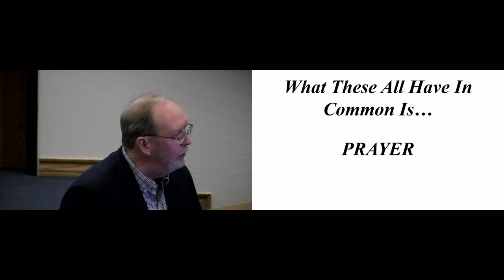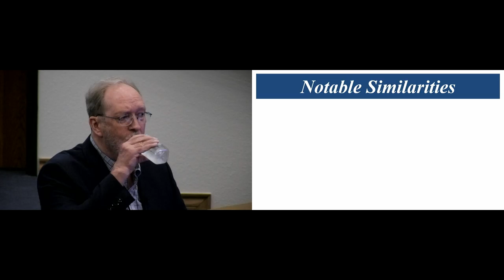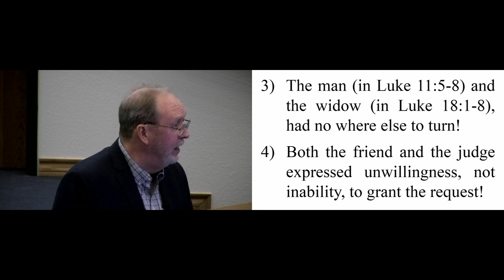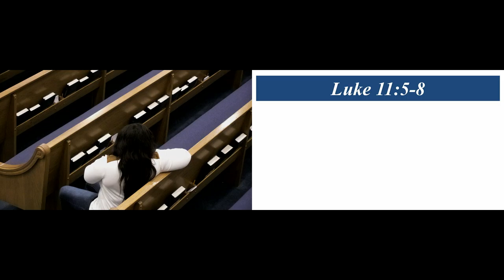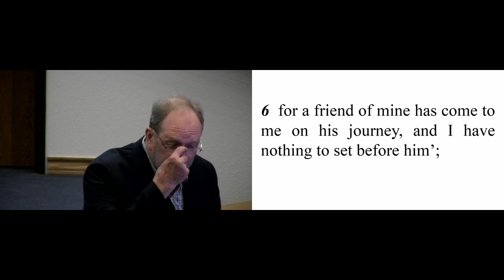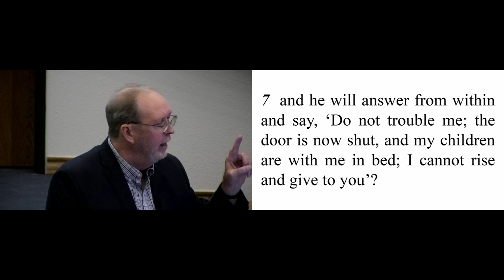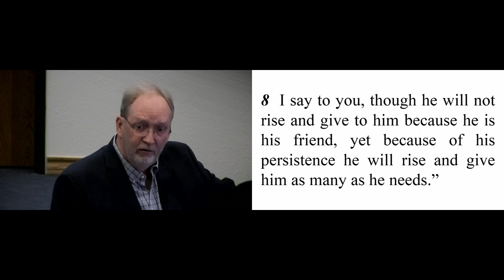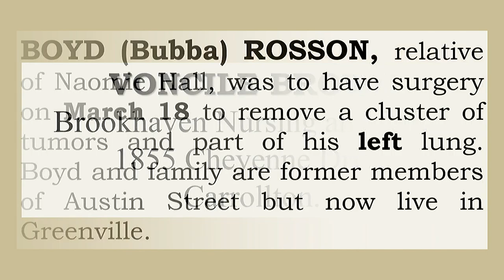Ken Hope 3 20 19Wed Class